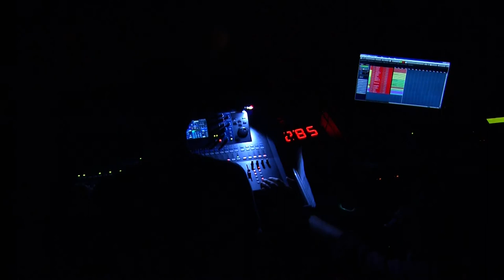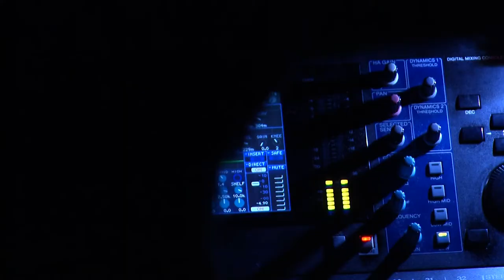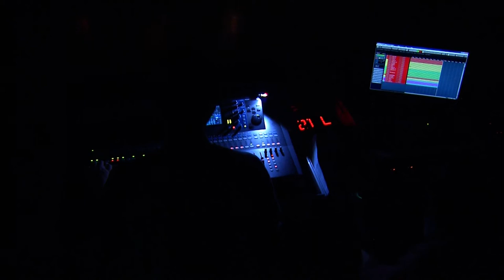Conciertos Acústicos del Rey Chico – Fandila | Ágora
Los Acústicos del Rey Chico es una iniciativa de la Agencia Andaluza de Instituciones Culturales surgida en el año 2010, que permite al alumnado de sus talleres de sonido e iluminación asumir responsabilidades en la sonorización, grabación e iluminación de conciertos en directo, con el objetivo de conseguir una adecuada capacitación profesional. Esto les facilita la realización de prácticas en directo y el desarrollo de diferentes técnicas en sonido e iluminación en función del estilo de música de cada banda (no es lo mismo un concierto de jazz, que de blues o folk, flamenco, góspel, música brasileña, etc.)

Las bandas, por su parte, reciben por su colaboración un vídeo y la grabación tratada y editada, que es la práctica desarrollada por el alumnado de sonido.

La programación de los conciertos es elaborada por José R. Morrison, el profesor de sonido, y las fechas previstas de los mismos para esta edición de 2021 son:

Lunes 29 marzo - Granada Hot Jazz. International gypsy swing.
Martes 30 marzo - Guarapo. Flamenco criollo.
Lunes 5 abril - Uhmami, sabor de sabores. Son y música latina.
Martes 6 abril - Vicky Cruz. Voz y Sonido.
Lunes 12 abril - La banda del Tío Gregorio. Rock en No tan Acústico.
Martes 13 Abril- Comares. Cuadro flamenco con baile.
Lunes 19 abril - D´Baldomeros. Electro Rock en No tan Acústico.
Martes 20 abril - AkelAvi. Reggae-fusión.
Lunes 26 abril – Suspiro del moro.
Martes 27 abril - Fandila.

Por la situación actual de pandemia estos conciertos se retransmiten online.